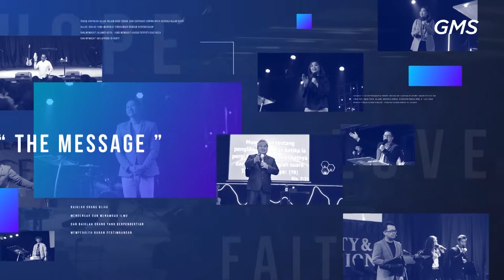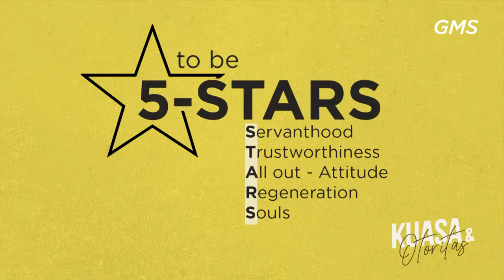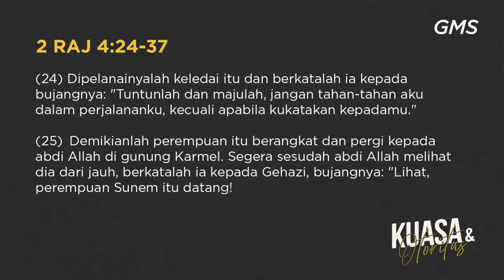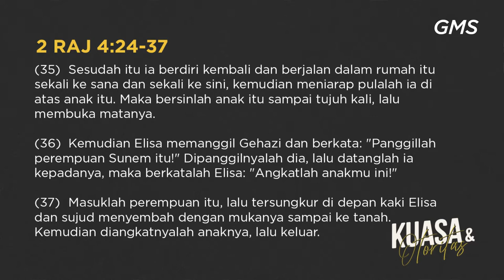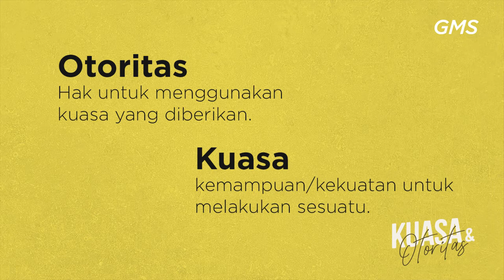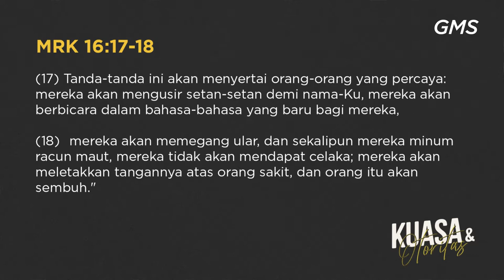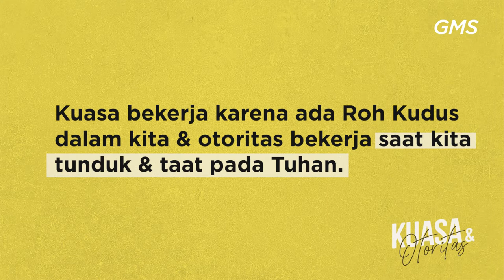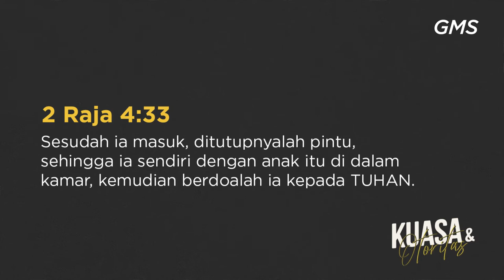GMS SOLO - Kuasa & Otoritas - Mrs Linawaty